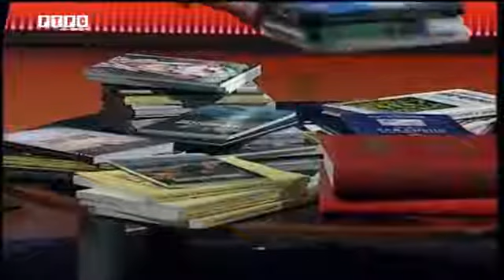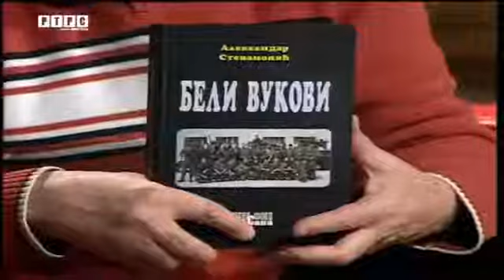Ljudovanje -Autor i voditelj Veselin Gatalo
Gost:NEDELJKO ŽUGIĆ
TV i radio urednik,autor i predavač govori nam o Srpskoj,Bosanskoj,Hercegovačkoj,Hrvatskoj , nama na razdjelnici svijetova.